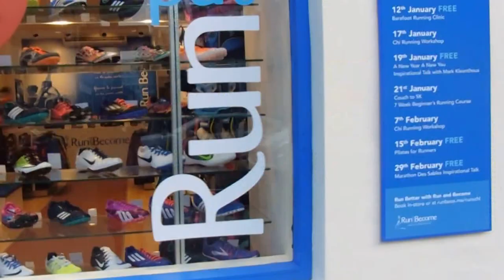MarathonVlogSeries ... Picking the right kicks!! i.e. Trainer shopping!!!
Hey all! I'm doing the marathon in April 2016!!! What have I got myself in for :0 .. first things first, let's choose some killer trainers, and have a gait analysis. Would LOVE it if you liked, commented and shared. Thank you!

It's all for the Cystic Fibrosis Trust. They're a wonderful charity with some fantastic supporters and members of staff who've been lucky enough to have worked with to raise awareness of this life-limiting condition.

... and they're on Twitter @cftrust

Also special thank you to Jana and the shop Run and Become on Ecclestone Place in Victoria. ... they're in a great spot for commuters running for their trains!...

And they have classes and events all across their stores in the UK

Music sample from the background... the epic Disclosure remix of Jessie Ware 'Running' on PMR Records - download it

Coat in this piece - Belstaff

Gavin